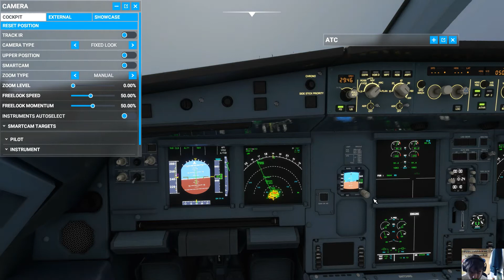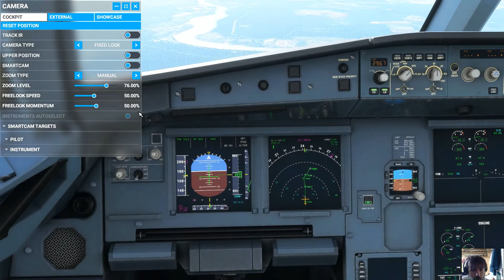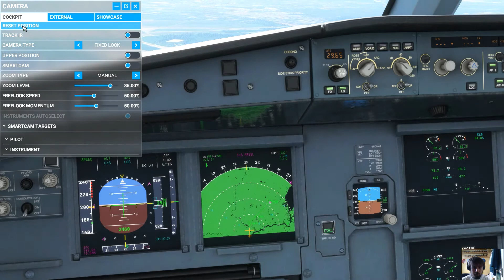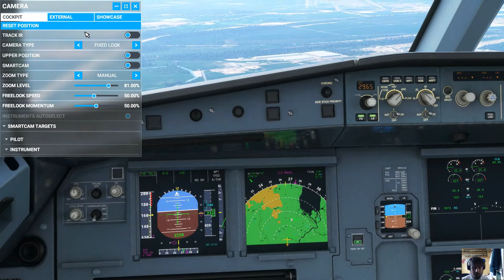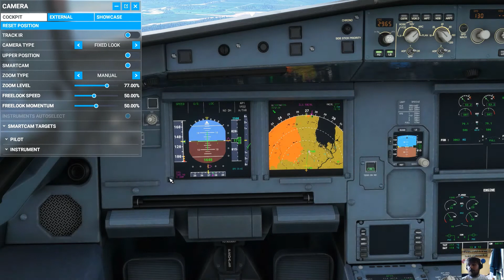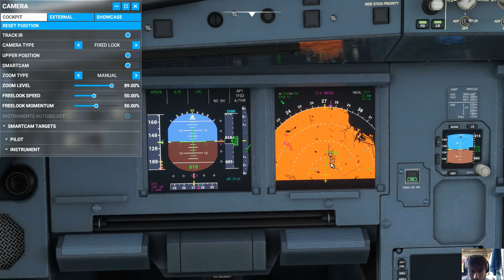Microsoft Flight Simulator: Murmansk to St Petersburg with an A320neo